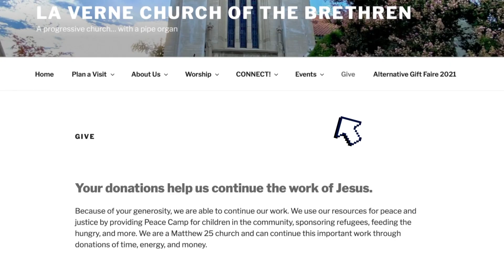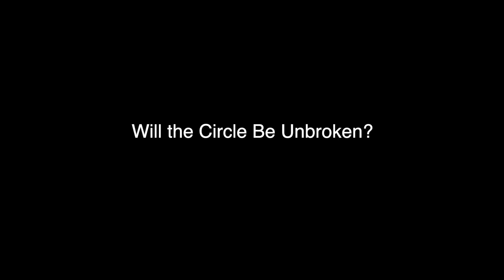A Matter of Life and Death | October 24, 2021 | Susan Boyer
Hymn For All the Saints 636, vs. 1,4,8
For all the Saints 18303
Type: Words and Music; First Line: For All the Saints
Contributors: William How, Ralph Vaughan Williams
Tune: SINE NOMINE by Ralph Vaughan Williams (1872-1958) from The English Hymnal. Reproduced by permission of Oxford University Press.

Hymn Will the Circle Be Unbroken?
Public Domain

Pre-recorded Postlude – Thy Will Be Done
Your Will Be Done On Earth / Mayenziwe 01027